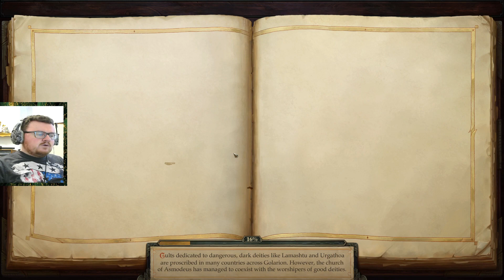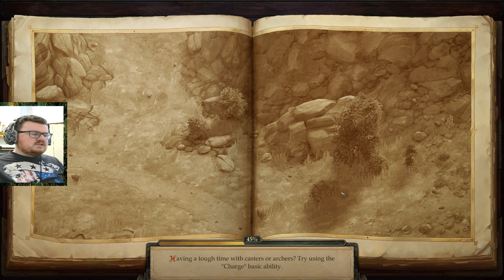Pathfinder: Kingmaker (Blind/Mods) Playthrough/Walkthrough Part 44: Bridge Leading To Trouble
Blow the war horn and assemble the party because we are playing Pathfinder Kingmaker! Based on the Tabletop game Pathfinder, we must choose out companions wisely as any matter of creature or obstacle can impede our path to glory. We have been chosen to rule a nation, and our choices will either brings us peace and stability, or ruin and chaos. We have all matter of arms, spells and techniques at our deposal in order to vanquish our enemy, but it all matters at the roll of a die. So grab your dice bags, fill your character sheets and join me on this amazing adventure. Roll initiative!!

0:00 Main Episode
59:23 Outro